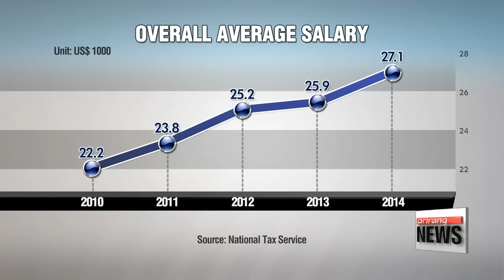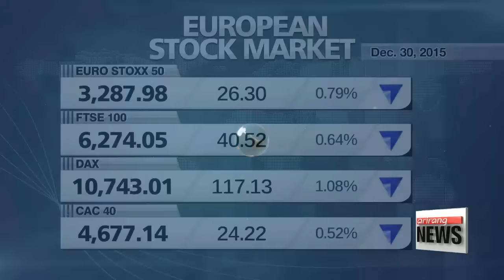DAY BREAK 06:00 Korea′s Foreign Minister calls for Japan on avoiding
Korea′s Foreign Minister calls for Japan on avoiding misunderstandings on bilateral deal
Experts forecast strained inter-Korean relations in short term following death of Kim Yang-gon
State funeral for Kim Yang-gon to take place in Pyongyang on Thursday
Satellite imagery shows tunnel construction ongoing at N. Korea′s main nuclear test site
Korea to be affected by heavy smog from China
NASA warns current El Nino could rival the strongest on record
Candidates stuck in limbo as wrangling over electoral map continues
526,000 Korean workers earned over US$85,000 in 2014